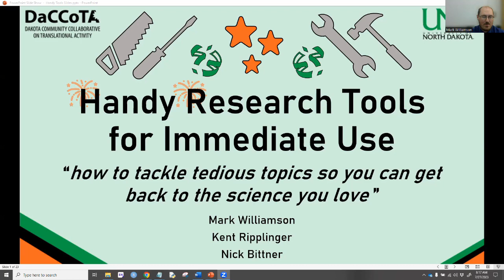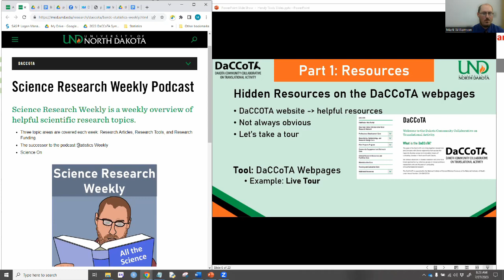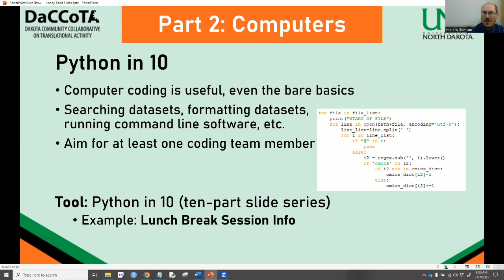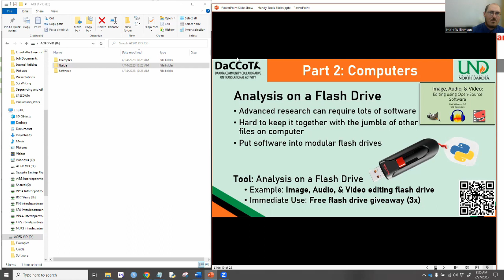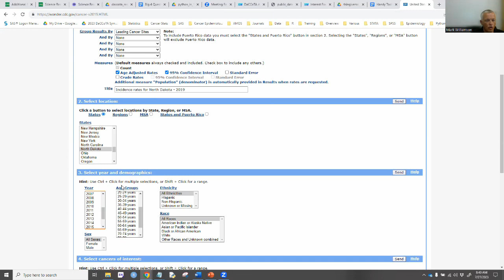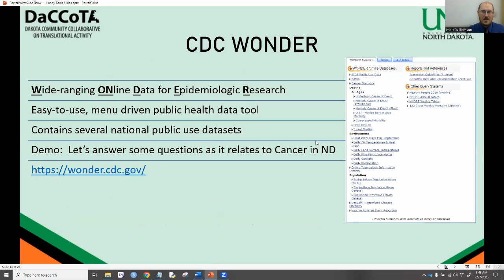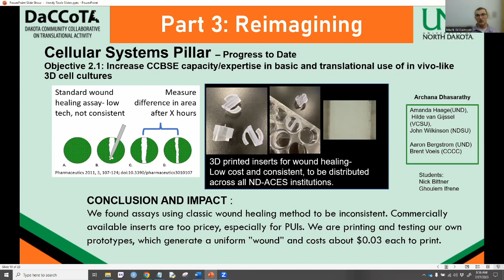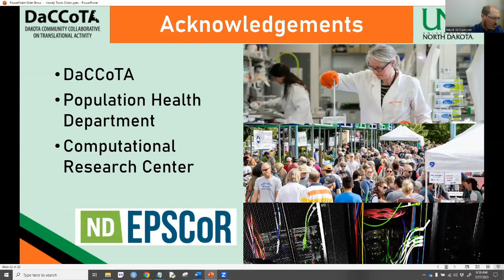Handy Research Tools for Immediate Use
2023 DaCCoTA Symposium Concurrent Session
     Mark Williamson, PhD; Kent Ripplinger, MS; Nick Bittner